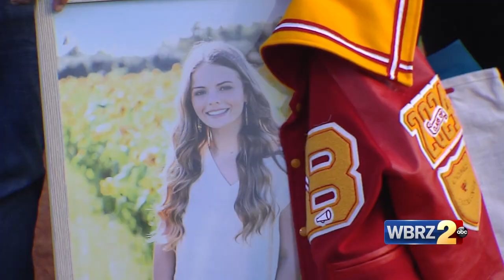Liam Dunn throws first pitch honoring memory of sister and her friend killed in deadly police chase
Liam Dunn, who was critically injured in a deadly police chase two months ago, threw the first pitch at Brusly High's baseball game Friday to honor his sister and her friend who didn't survive the crash.

The Brusly community came together to remember Liam's sister, Maggie, and her friend, Caroline Gill, as well as Liam's resiliency and speedy recovery after the major wreck.